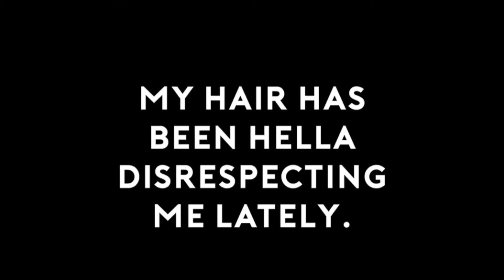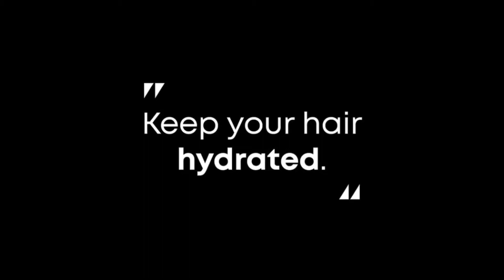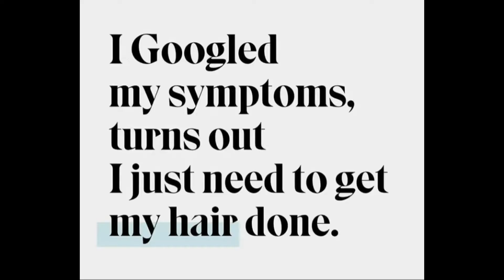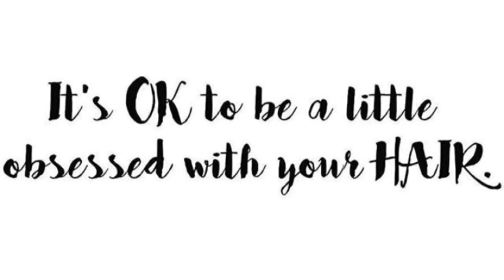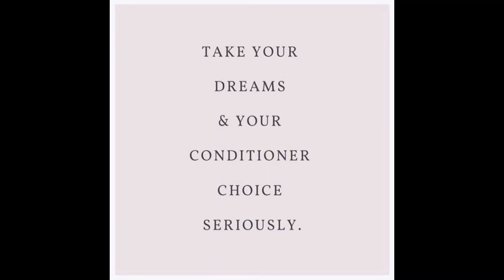Hair Journey Damaged Hair | Setbacks | Trying A New Product | Sacha Bloom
In this video I am sharing with you my current hair journey damaged hair setbacks. If you have been following my relaxed hair journey, you would know that this period has had both gains and setbacks. I really thought that my hair was recovering from the heat damage, but I still have a long way to go. Although this is terribly frustrating, I am excited about this new phase. Want to know how it is going? How I am recovering?

If you decide to try this new product, please let me how it goes. Do you have similar hari issues? How do you cope? What products help? I’d love to hear from you.

▶️ About Sacha Bloom: Hello! Thanks for stopping by! I am Sacha and I am thrilled to have the opportunity to share. My purpose is to share experiences that matter in order to make a difference and to encourage blooming in all areas of our lives. I appreciate your feedback; in fact, I welcome it! Please join me on this journey as we all bloom😊.
▶️ Upload Schedule:
▶ Bonus video occasionally on a Thursday

Hair Journey Damaged Hair | Setbacks | Trying A New Product | letsallbloom